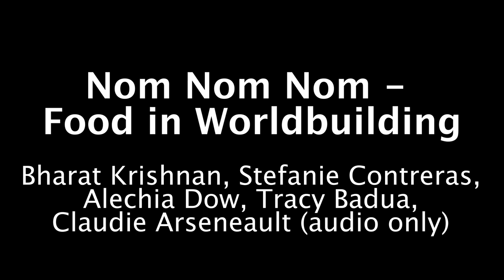Nom Nom Nom: The Role of Food in Worldbuilding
Calling all foodies this panel is just for you! Of course, food is something we savor and enjoy, but it can also tell a story. What does that mean? It can define a place, as well as unveil someone’s character. Grab a snack and don’t miss this delicious discussion with the list of ingredients for the perfect recipe.

Featuring:
Bharat Krishnan
Claudie Arseneault
Stefanie Contreras
Alechia Dow
Tracy Badua